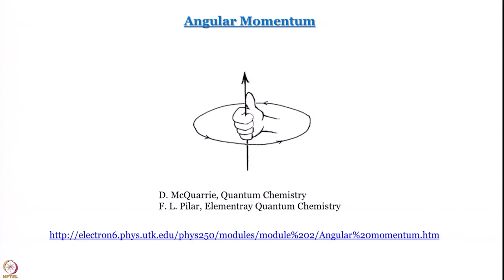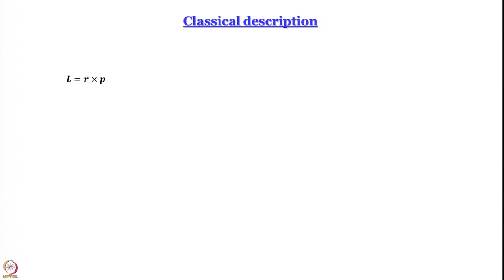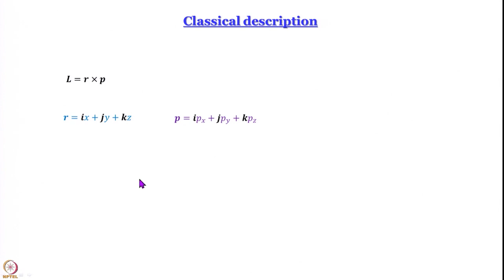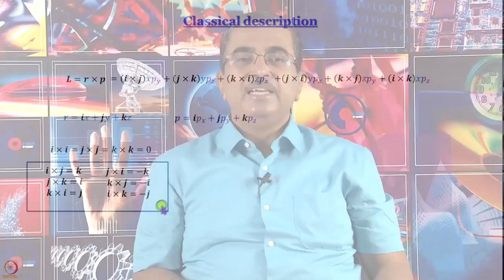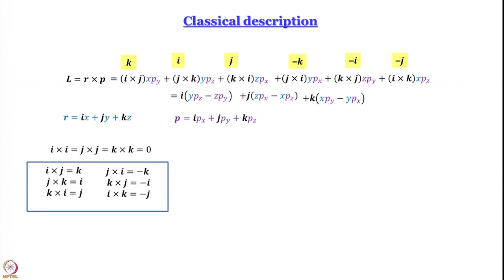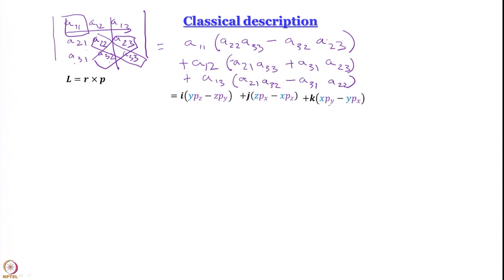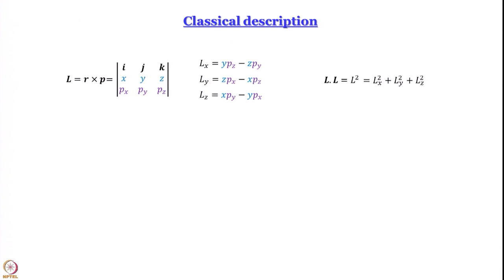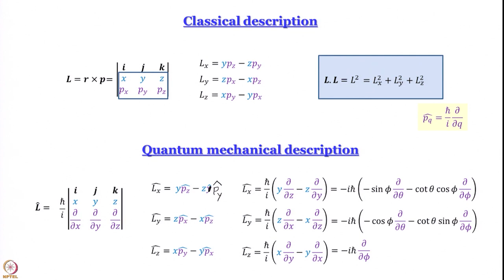Angular Momentum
Subject: Chemistry
Course Name : Quantum Chemistry of Atoms and Molecules